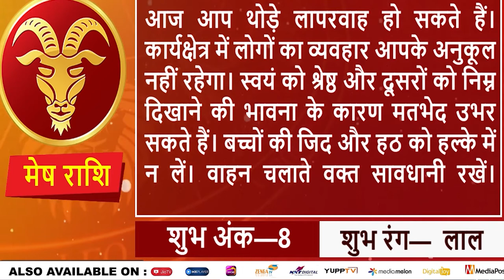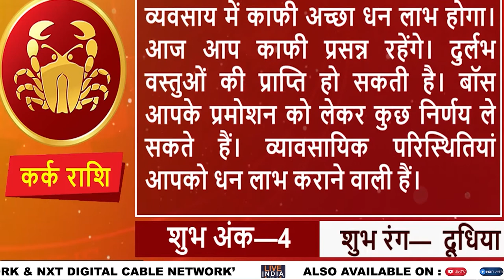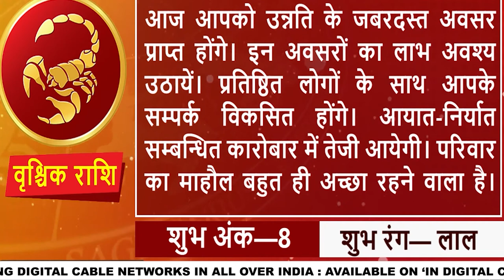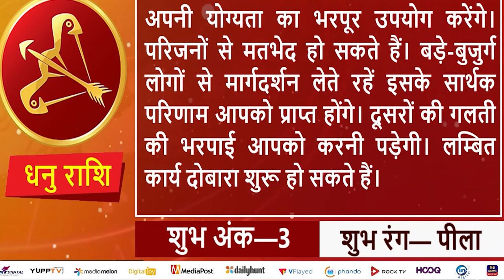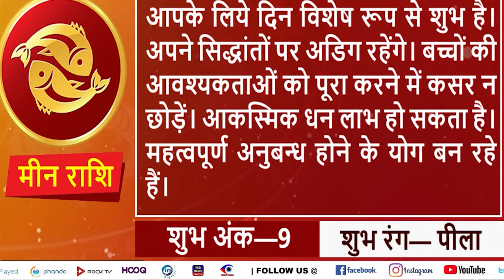Daily Rashifal 13 April, बुधवार : Aries से Pisces राशि के लिए कैसा होगा आज का दिन